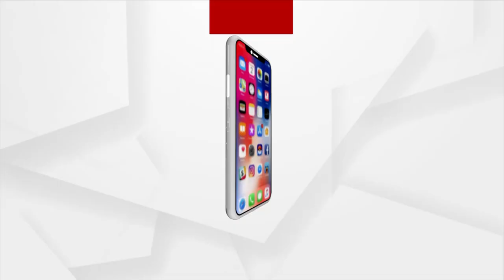ଆଜି ମଣ୍ଡପେ ମହାଷ୍ଟମୀ, ପୀଠେ ନବମୀ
ଆଜି ମଣ୍ଡପେ ମହାଷ୍ଟମୀ, ବିଭିନ୍ନ ଶକ୍ତିପୀଠରେ ଚାଲିଛି ମହାନବମୀ ପୂଜାର୍ଚ୍ଚନା । ଆଜି ଆରତୀ, ଚଣ୍ଡୀହୋମ ସହିତ ସଂଧ୍ୟାରେ ହେବ ମା'ଙ୍କ ସନ୍ଧି ପୂଜା । ସେପଟେ ବିନା ଭକ୍ତରେ ବିଭିନ୍ନ ପୂଜା ମଣ୍ଡପ ଲାଗୁଛି ଖାଁ ଖାଁ । କେବଳ ସେବାୟତଙ୍କୁ ନେଇ କୋଭିଡ କଟକଣାରେ ଚାଲିଛି ମହାମାୟୀଙ୍କ ପୂଜାର୍ଚ୍ଚନା ।